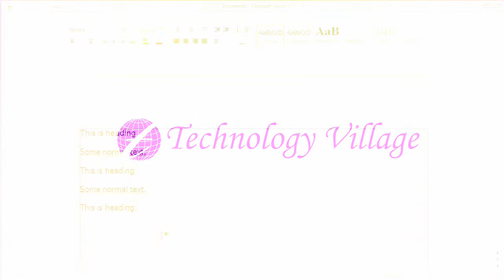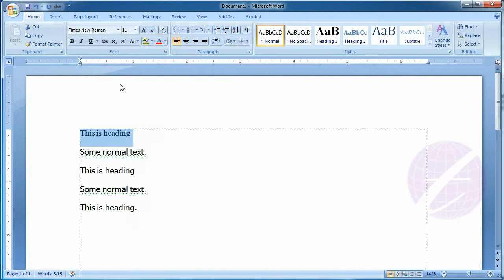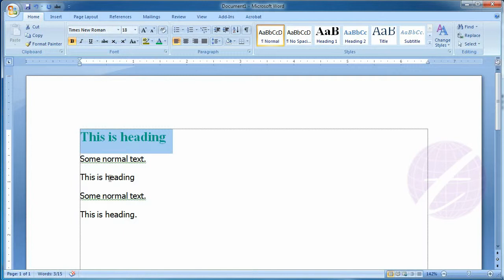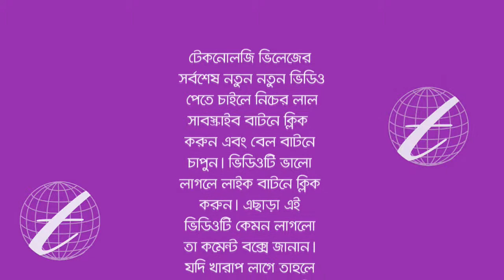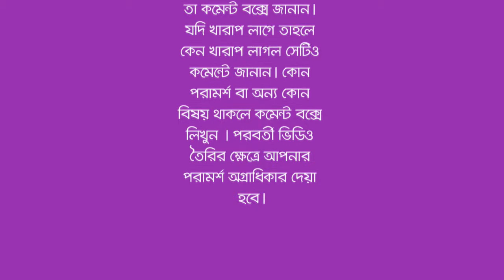Format Painter in Microsoft Office Word : MS Word Bangla Tutorial - Lesson 10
Welcome to Technology Village Bangla tutorial channel.  This is a Microsoft Office Word (MS Word) Tutorial. This lesson you will know about format painter option in Microsoft Word (MS Word). How to use Format Painter tools and format any text by using this tool. You can also format your text very quickly and shortly by using this tool.

এ পর্বে থাকছে :
- এম এস ওয়ার্ড (MS Word) এর Format Painter অপশনের কাজ সম্পর্কে আলোচনা।
- কিভাবে সহজ পদ্ধতিতে text ফরমেট করবেন।
- একটি text-এর ফরমেট অন্য text-এ কিভাবে apply করবেন।
- এছাড়া অন্যান্য বিষয় সম্পর্কে আলোচনা।